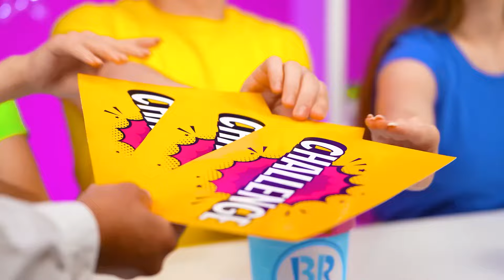Tantangan Cepat, Media atau Lambat Makanan | Peretasan Makanan Yang Fantastis BaRaFun Challenge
Beberapa orang lebih suka menyantapnya sebentar, sementara yang lain lebih suka menikmati setiap gigitan! Bergabunglah dengan tantangan menyenangkan!